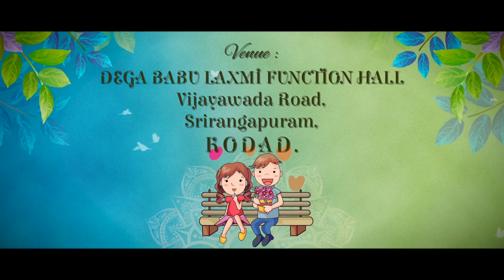Vamshi & Sneha Wedding Invitation